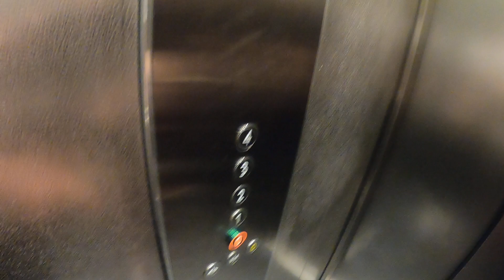Amsterdam vlog behind the scenes with doctor denz (bulldog hotel)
Dam King Enters The Bull Dog Hotel Elevator (Amsterdam Vlog)

During Strain Cainers and Doctor Denz Amsterdam Trip, Rizla wanted to do some really good filming inside the lift of the hotel. Here is that amazing Amsterdam footage uncut for the first time. Wow!

Really peeps this upload is just a test to for Discord. See below :)

Testing this upload to see if it automatically posts to our Discord now.

Come and join us on Discord. Talk to loads of Cainers 24/7.